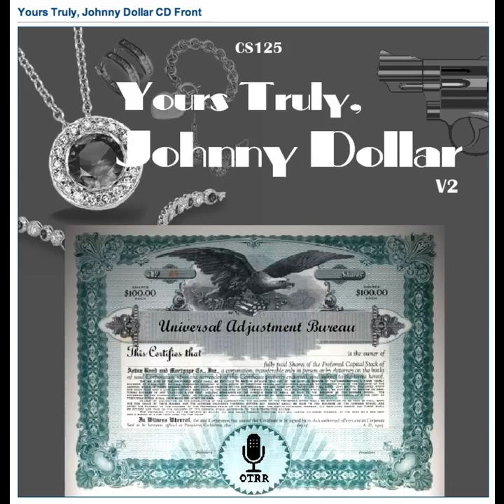Yours Truly, Johnny Dollar - 540413 210 The Magnolia and Honeysuckle Matter [AFRTS]